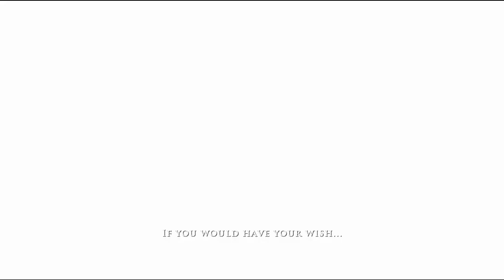Prince Of Persia I Playthrough I The Construction Yard I The Vale I Part 12